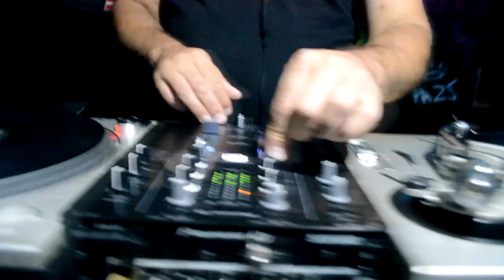TRIPPING MOOD FUSSION + DJ KOOLT + VINYL SET . TRIPPING VITAMINADJS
►Esta semana en VITAMINA DJS :

NUEVA SALIDA DE VITAMINA DJS,hoy nos fuimos a Las Toscas, otra fiesta realizada por Vitaminadjs junto a Fox House. esa noche tocaron: Dj Koolt, Jhon X, Javiunder, Aurora & Diego Costa.